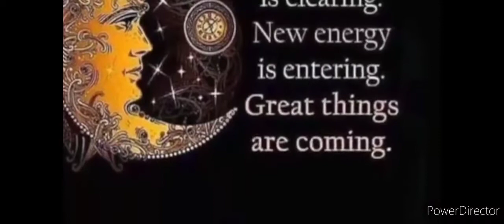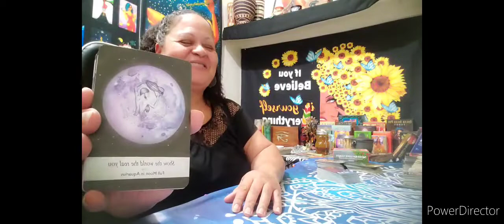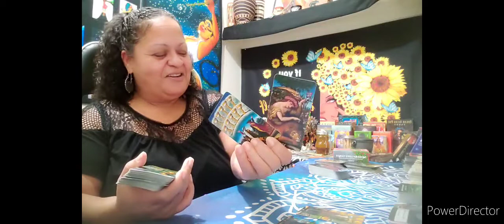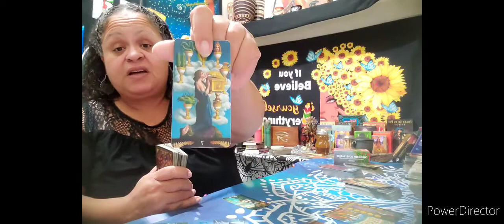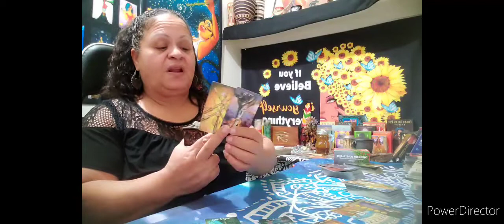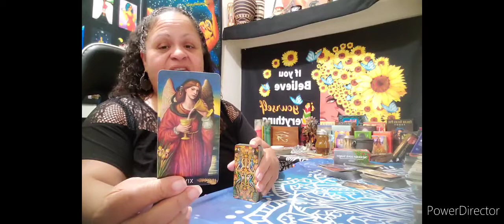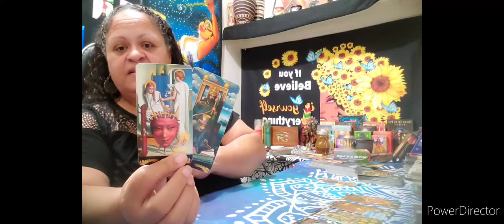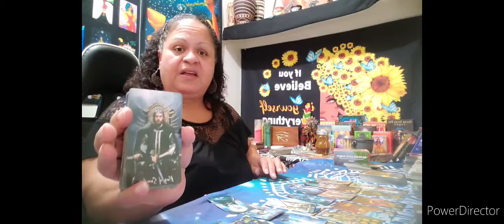Leo ♌️ Conquering your shadows. Trust the process, all will be well.